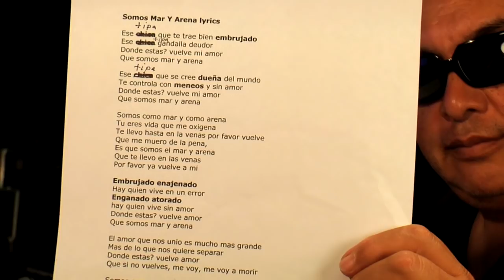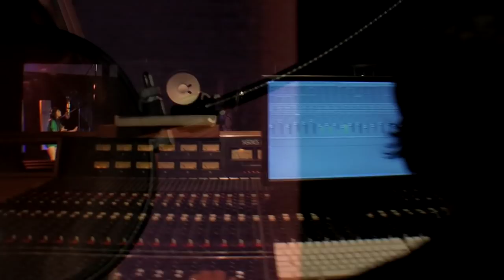Agina Alvarez SOMOS MAR Y ARENA featuring Sergio Vallin of Mana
Agina Alverez studio recording video for the hit song, "Somos Mar Y Arena" by Mana, featuring Sergio Vallin of
Mana.

Directed and Edited by Mike Wech. Produced by Richie Griffin and Brad Schmidt.  Directory of Photography, RT Norland. Music by Ruthless Records and Backdoor Entertainment.